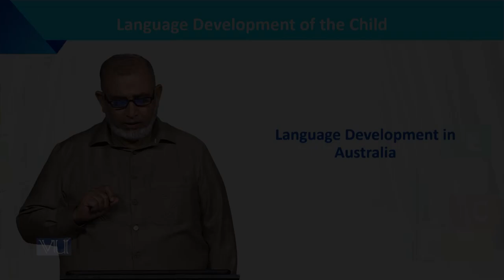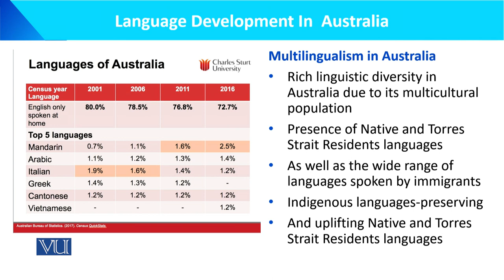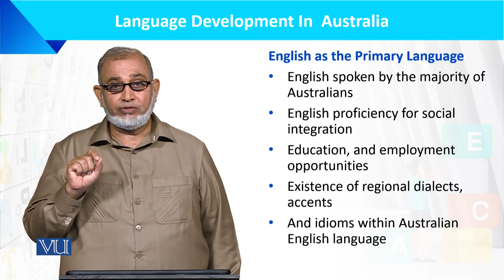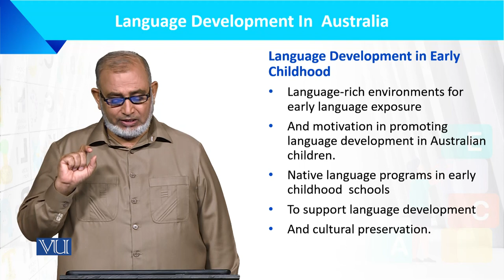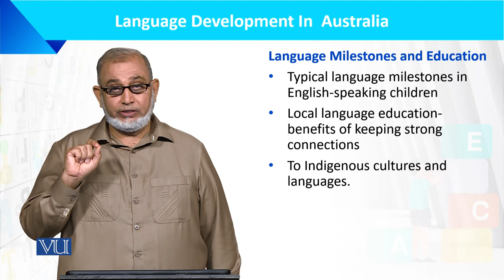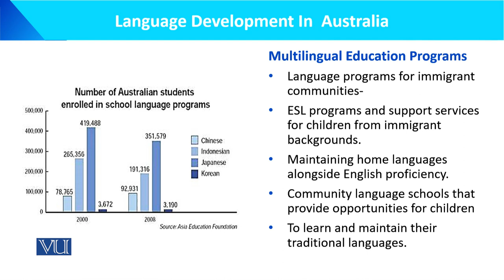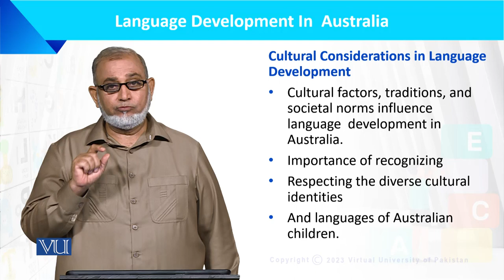Language Development in Australia | Language Development of the Child | ECE201_Topic201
Topic201: Language Development in Australia,